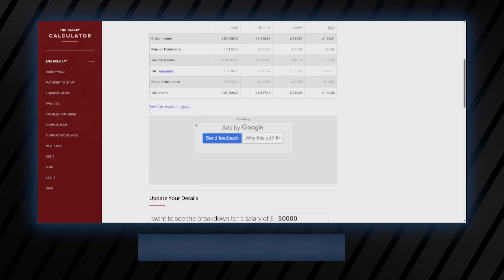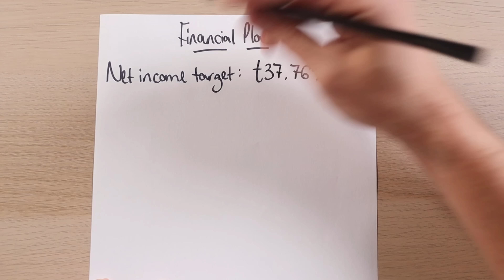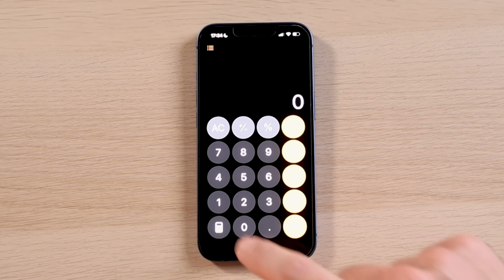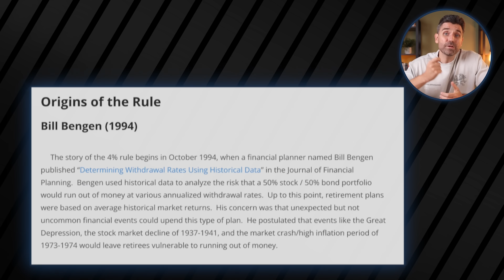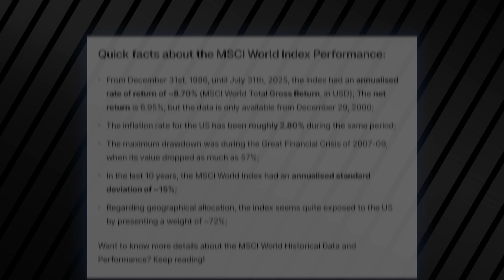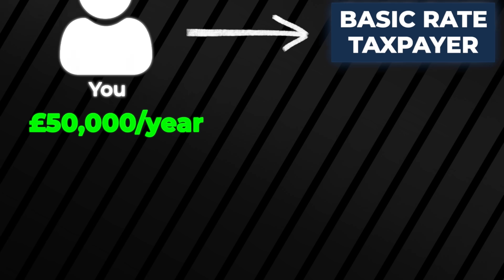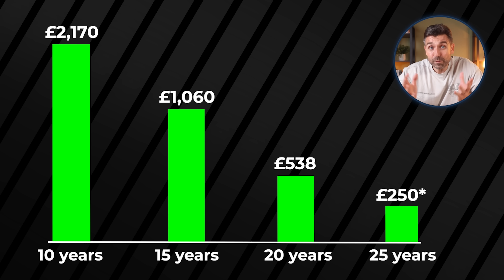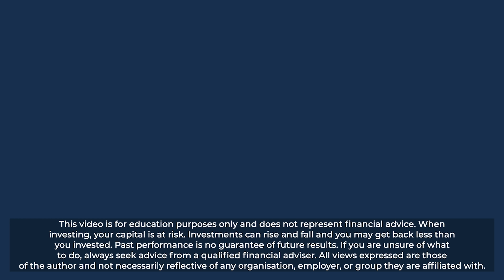The Amazingly Simple Maths of Financial Independence!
I'm going to show you how easy it is to create a really effective one page financial plan in 5 minutes. The maths of financial independence is incredibly simple, and all you need is a piece of paper, a pen and a calculator to get started. I'll also show you how to refine your plan to make it more detailed once you're on the right path, and how to adjust for things like inflation.

*Create Your Own Financial Plan*
Want to save tax, understand your current financial position and gain certainty over your future? Check the link below to get access to world leading financial planning tools, with full video tutorials on how to use them yourself. You have access to full one on one support, or we will even build your plan for you!

Which is the most powerful investment account to save for retirement?

*Useful Sites*
Sell space :

This video is for education purposes only and does not represent financial advice. When investing, your capital is at risk. Investments can rise and fall and you may get back less than you invested. Past performance is no guarantee of future results. If you are unsure of what to do, always seek advice from a qualified financial adviser. Morenti Wealth Partners is a trading style of Burgess and Lee Ltd, which is authorised and regulated by the Financial Conduct Authority (FRN 160493). Registered in England and Wales at Companies House.

*Timestamps:*
0:00 Creating a Simple Financial Plan
1:17 Step 1
2:42 Step 2
3:53 Step 3
4:27 Calculator Steps
5:49 Step 4
7:35 Step 5
8:14 Adjusting your target
9:44 The Effect of Tax Free Savings Accounts
11:17 Examples of Different Time Periods
13:29 How To Level Up